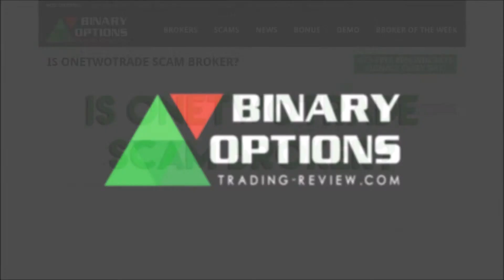Is OneTwoTrade Scam Broker?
Is OneTwoTrade a Scam? | Read this before you do anything

We were surprised by the results of OneTwoTrade Scam Test! Learn from our experience and read the most important facts before you start with OneTwoTrade!